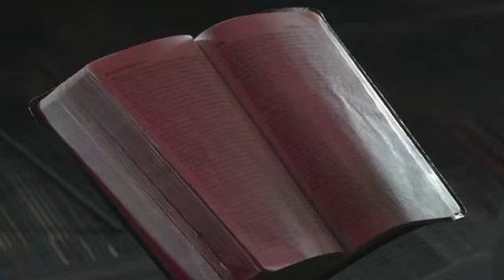Church For All Invitation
We at “Church For All” invite you to attend any of our Sunday services at 10:30 am. This Easter, April 9th, we have 2 services at 9 am and 11 am. We are excited about God's plan for your life and want to share it with you.  More information regarding location and what we offer to you as a family can be found by going to church4.us. This video clip that I was so humbled and honored to do says it ‘All”.  And yes all means all. Lead Pastor Matt Lagerquist and our team look forward to seeing you. God bless you “ALL”.